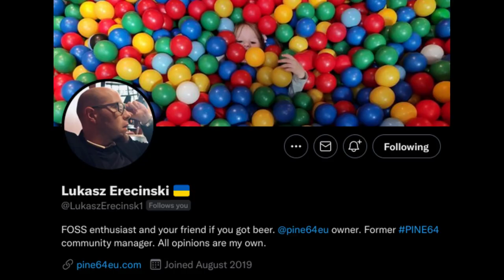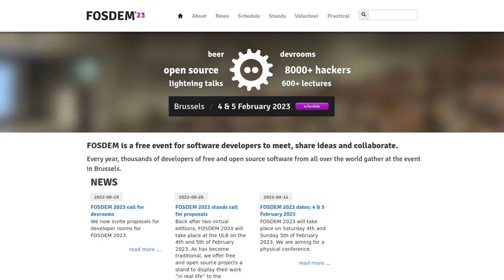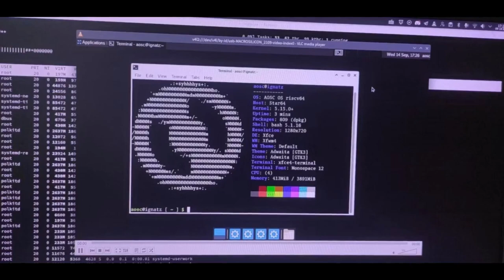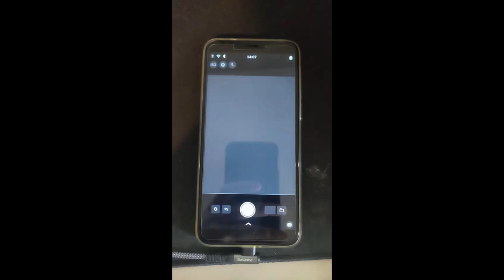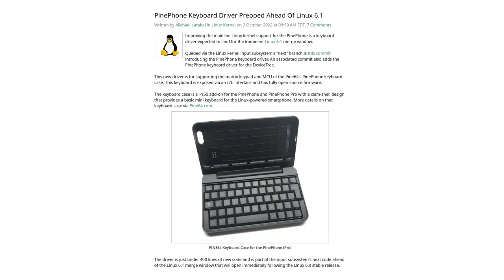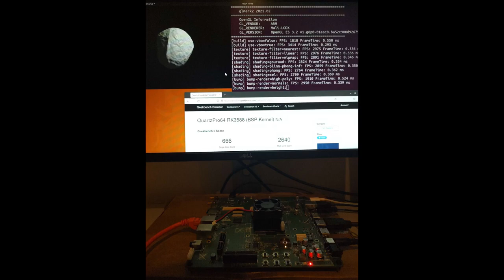October Update: An Ox, no bull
Video by @PizzaLovingNerd

This video is a synopsis of the PINE64 community update. For details read the blog post linked above.